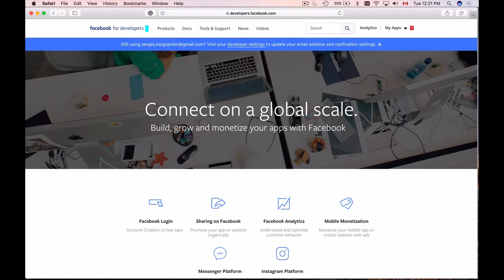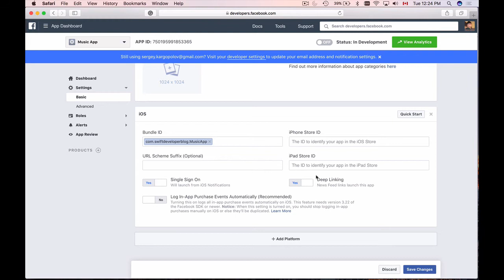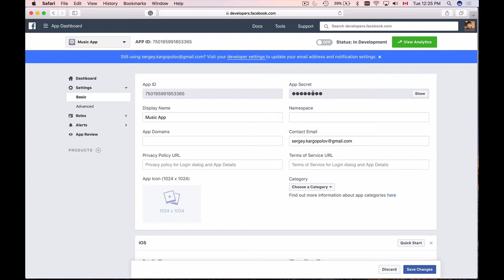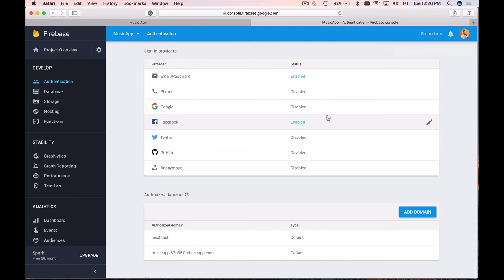Facebook Login with Firebase and Swift -2- Create Facebook App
This video tutorial is a small part of my video course on how to use Firebase with Swift

In this video tutorial, you will learn how to create a new Facebook app which is needed for us to be able to implement Facebook login in our Swift mobile app which uses Firebase as it's backend.